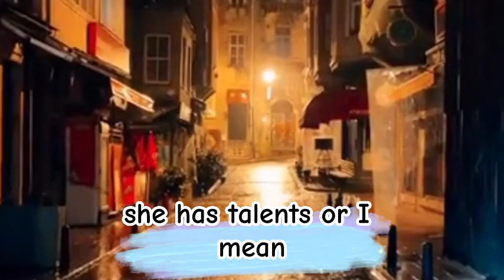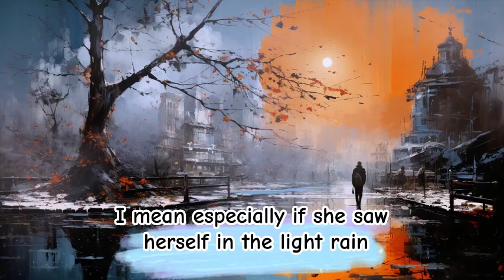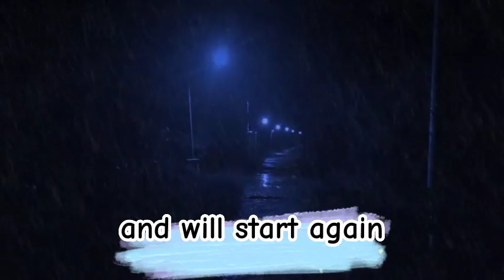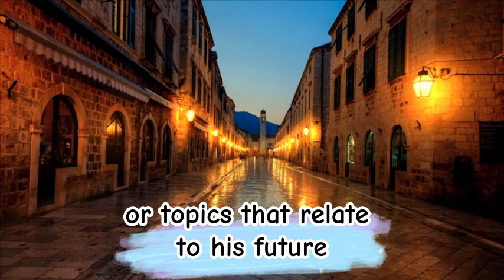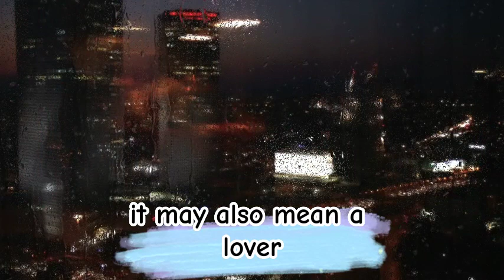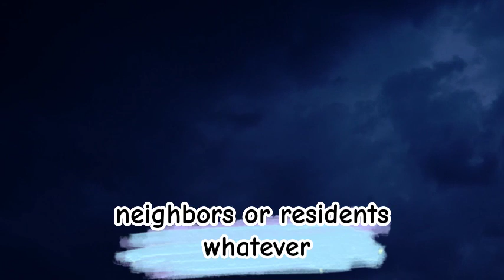What does it mean, Interpretation of Seeing light rain in a Dream?